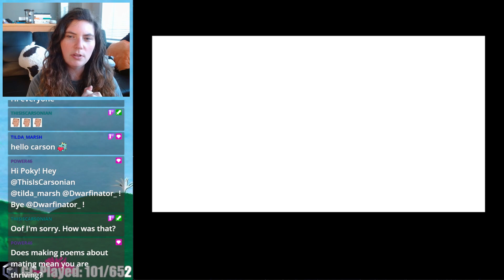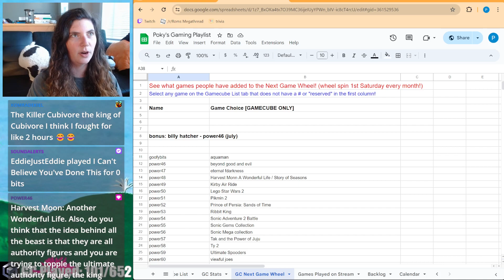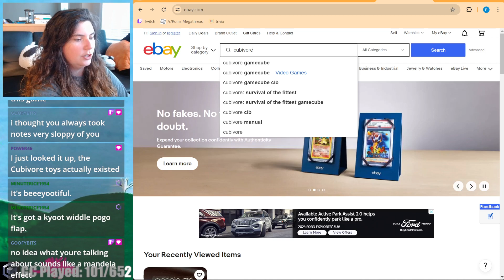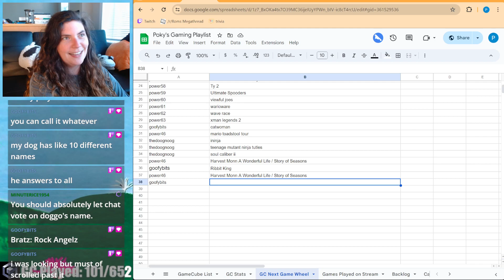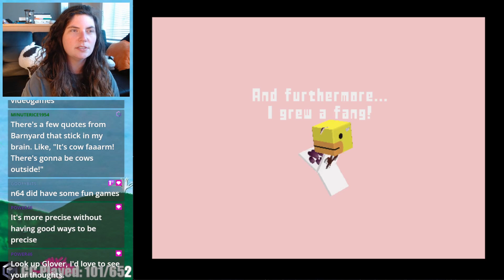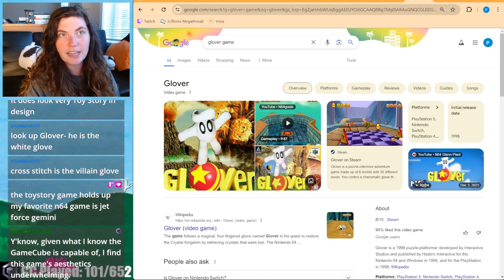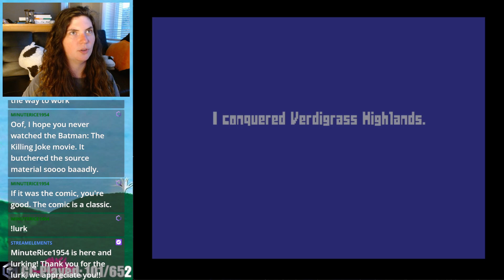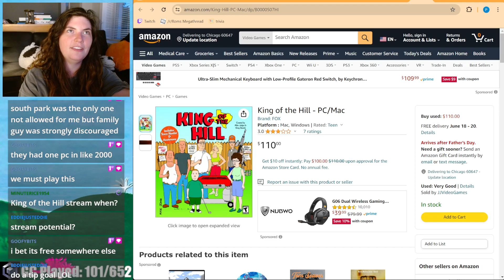Seriously, what commentary on society is this game trying to make!? | Cubivore (Part 2)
a let's play stream of Cubivore on Gamecube, originally streamed on Twitch.
This game is indescribably bizarre.